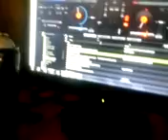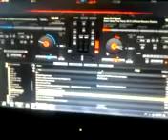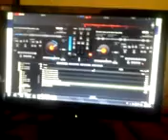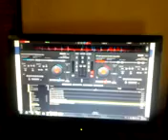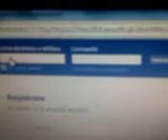improbisando el STAMPER.. c: a todamadre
bn grifos